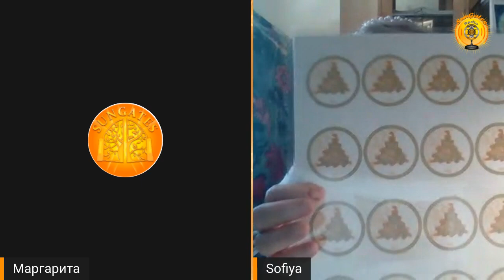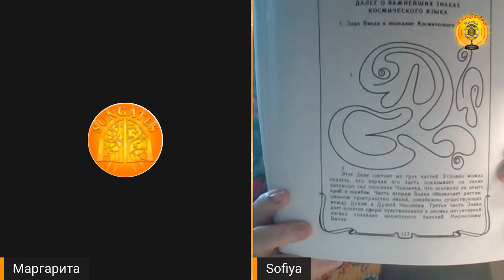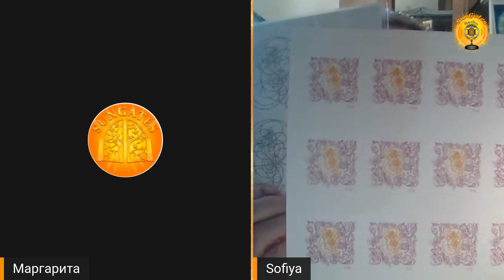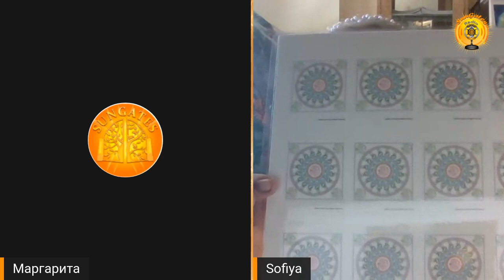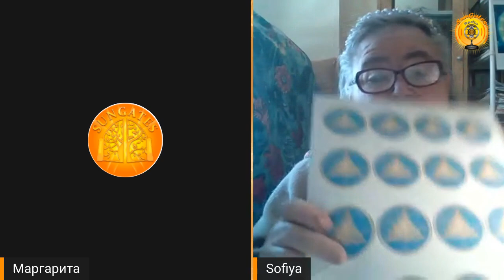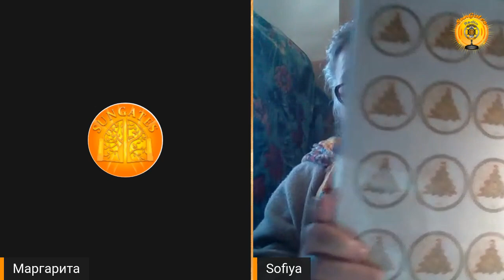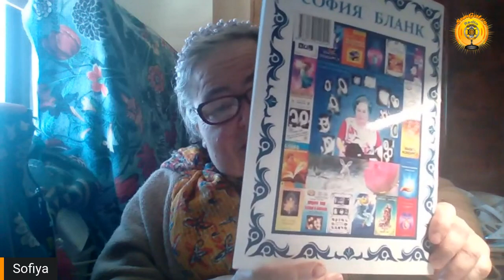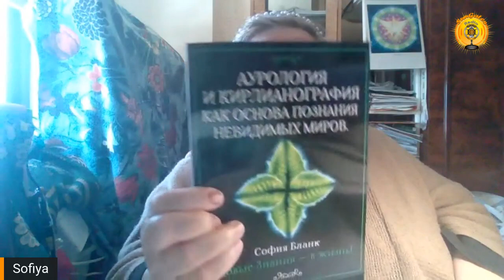Невидимый Мир! Курс Софии Бланк: "Знахарство, Целительство, Медицина" - 2-й Уровень! Продолжение.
Забытые Знания о Здоровье!
Знание о Природе Человека и Современная Медицина!
Новые Знания о Жизни и Здоровьи!
Альтернативное и Энергетическое Целительство!
Взаимодействии  человека  с Невидимым Миром!
Часть 3 - Знахарство!
Курс Софии Бланк: "Знахарство, Целительство, Медицина" - 2-й Уровень!
БЛАГОДАРИМ!